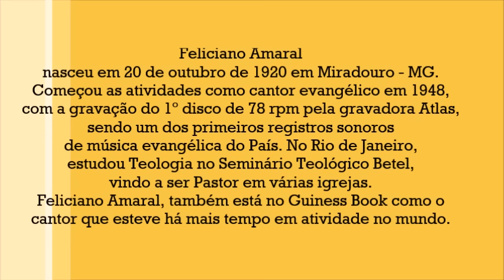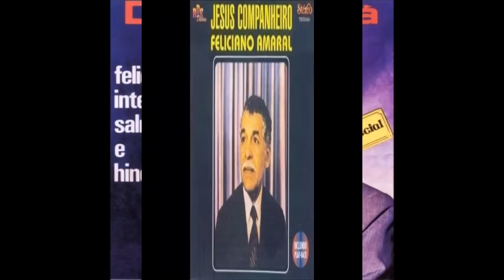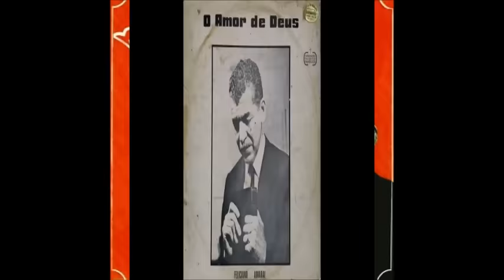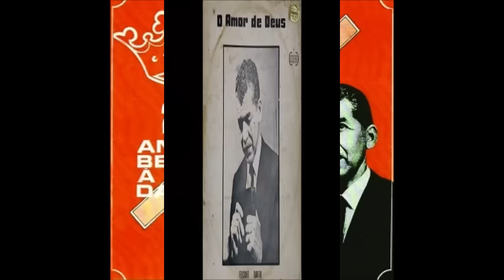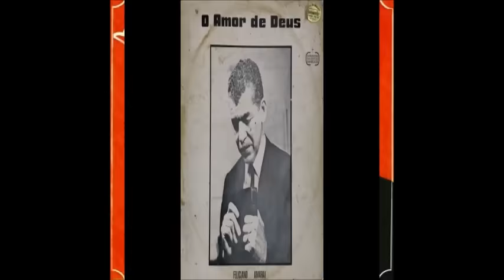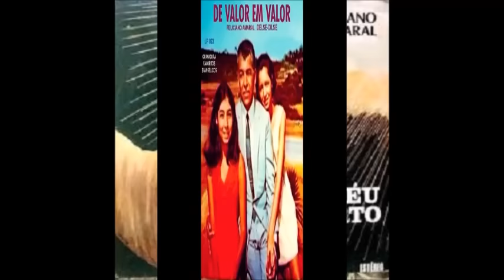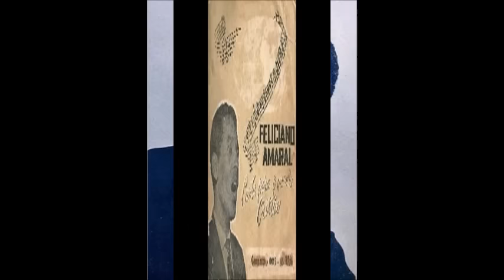Grandes Louvores de Feliciano Amaral.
FELICIANO AMARAL. AS MAIS OUVIDAS.

Lista das Músicas:

1-O Rosto de Cristo
2-Graças Dou
3-Onisciente
4-Deus e a Natureza
5-Gloriosa Paz
6-Tu És Fiel Senhor
7-Oração a Pátria
8-Oração de Davi
9-Seu Nome é Jesus
10-A Cada Instante
11-O Eterno Fanal
12-O Amor de Deus
13-A Cada Passo
14-A Fé Sem Obras
15-O Mar